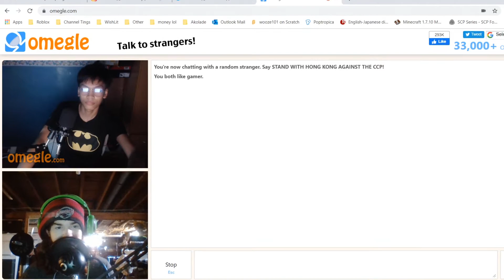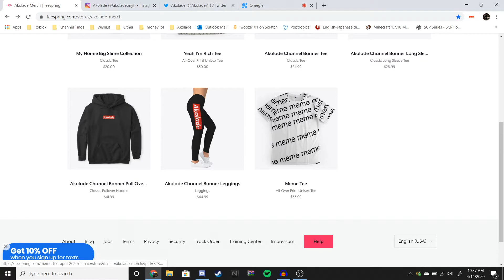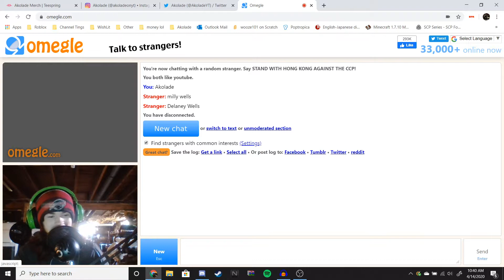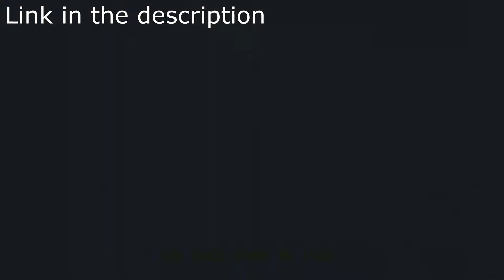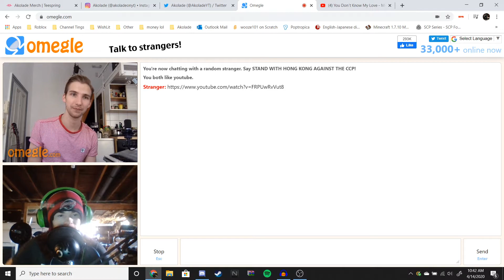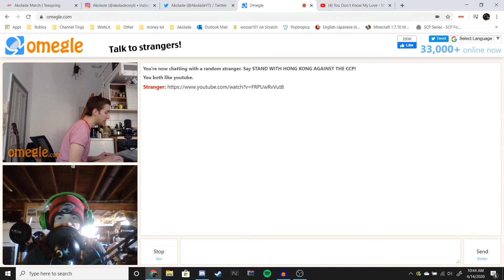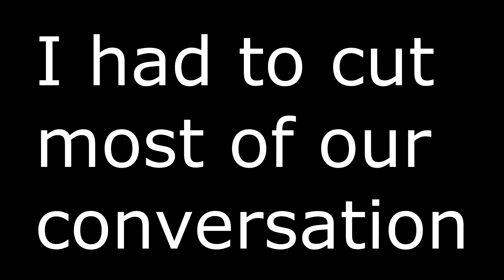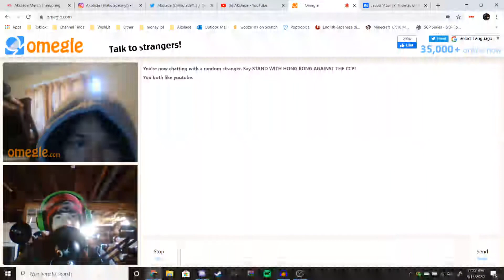I Did An Omegle Video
check out music man Michi's channel here
vvvvvvvvvvvvvvvvvvvvvvvvvvvvvvvvvvvvvvv

Socials-
Subreddit: r/AkoladeReddit